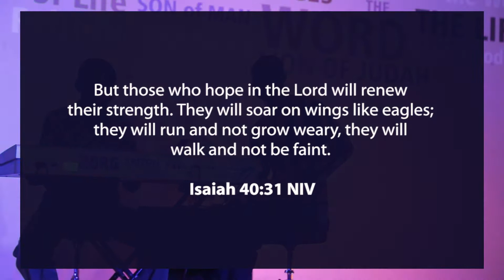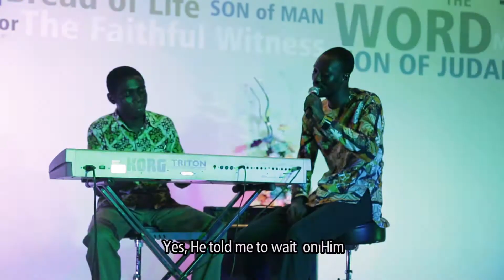Yes, He Told Me Wait | ASAW S01E20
Originally wirtten & composed in Twi " Nyew Osee Me De Mo NtwoeN' " by The Late Dcns. Eunice Addison.

Translation by Ps. Seth Asare Ofei Badu and sung by Isaac Osoro.